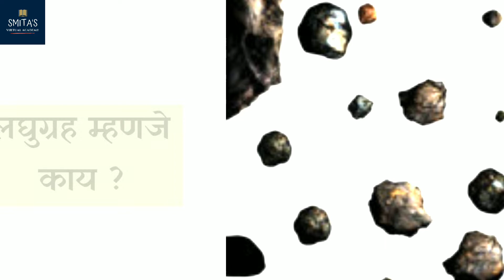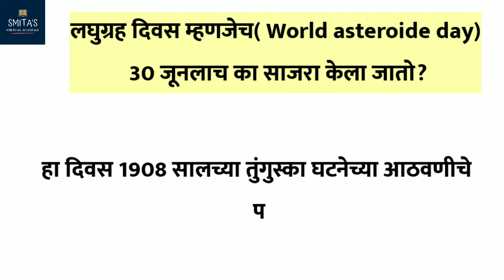World Asteroid Day Marathi Information| लघु ग्रह दिवस माहिती | GK | SmitasVirtualAcademy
This video is very useful for all to gain information about World Asteroid Day. It gives you general knowledge in Marathi.

हा व्हिडिओ आपल्याला लघु ग्रह दिनाविषयी माहिती देतो.

Thankyou